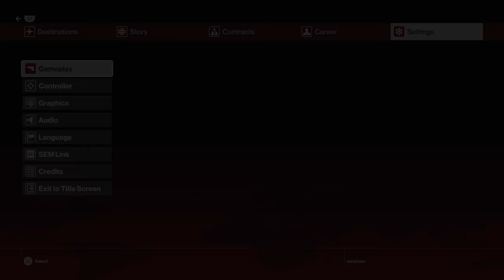Hitman Review (Paris)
In this NGB video review, Ben and Gari sit down and discuss the first part of the latest in the Agent 47's stealth lockup in the form of IO Interactive's Hitman.